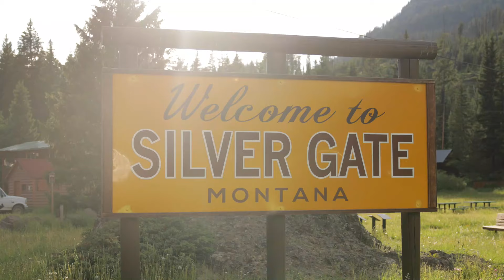Silver Gate , Montana